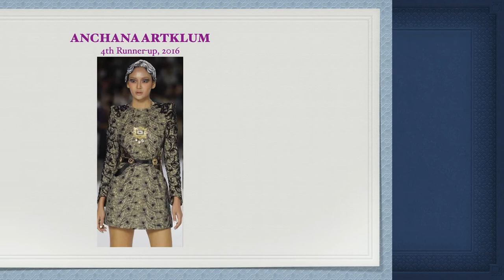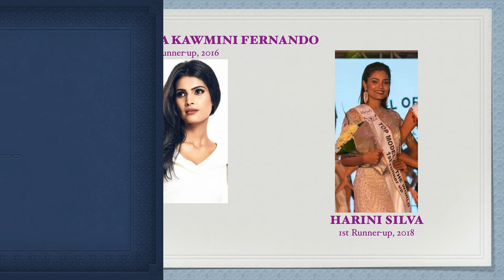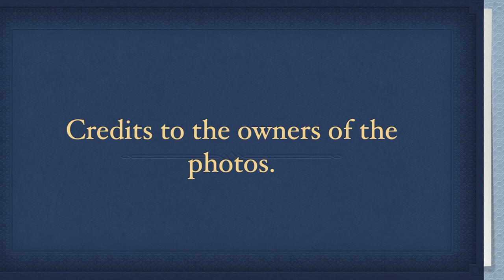Asian Countries' Rankings in TOP MODEL OF THE WORLD (1993 to 2020) by Runners-up & Winners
These are the rankings of Asian countries in Top Model of the World from 1993 to 2020 according to runners-up & winners. This contest should not be mistaken for Best Model of the World and Supermodel of the World. Thank you!